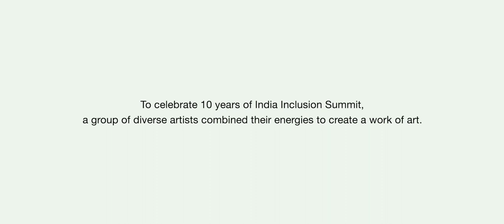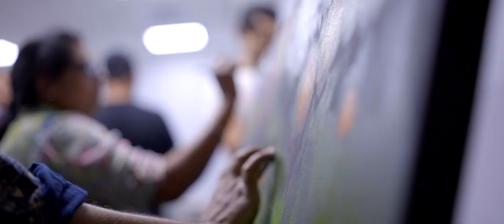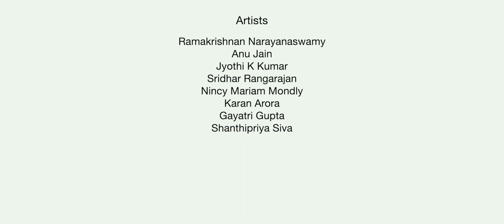Art Beat | Co-curated by Marco Santini and Vilas Nayak along with 8 Artists with Disabilities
Without doubt one of the most memorable events of my life - to see an idea become reality. ART-BEAT. Watch the video!

What happens when diverse artists combine their energies to create a work of art? And when East and West converge to envision this artwork?

Co-curated by Marco Santini from New York and Vilas Nayak from Bengaluru, Art-Beat is a coming together of artists with different abilities. A 10 ft by 10 ft artwork has been created on canvas by 10 artists -- Marco, Vilas and 8 artists with disabilities from across India. These artists are neurotypical and neurodiverse, have produced this work with their hands and with their legs, with eyes open and eyes closed, with ears open and ears shut. It is an artwork that can be assembled and disassembled – and still remains art!

This piece of art was completed within 10 hours on 9 November 2022 at the JPMC Campus to celebrate 10 years of the India Inclusion Summit @indiainclusionsummit

CURATED BY